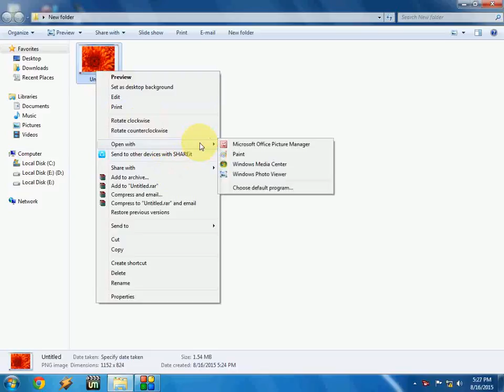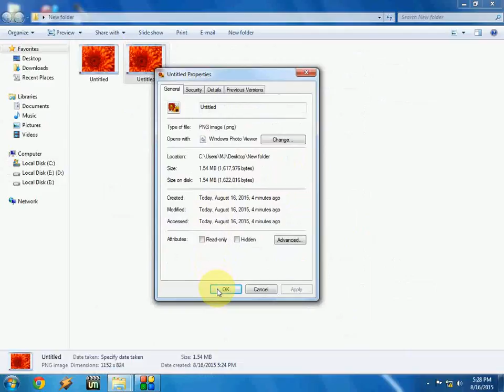How to Compress/Reduce Image file Size without Software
Compress & reduce photo/image/picture file size